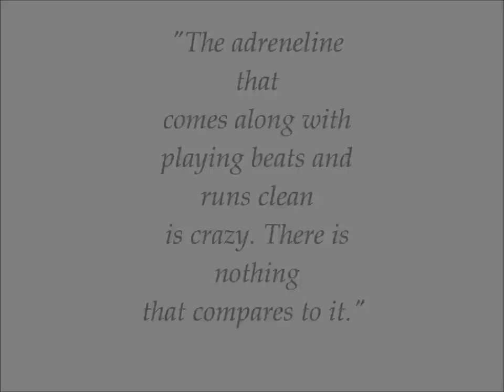Green Beats : Inside the 2011 Northern Nash Marching Percussion Program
Trailer for a video to be released at the spring banquet